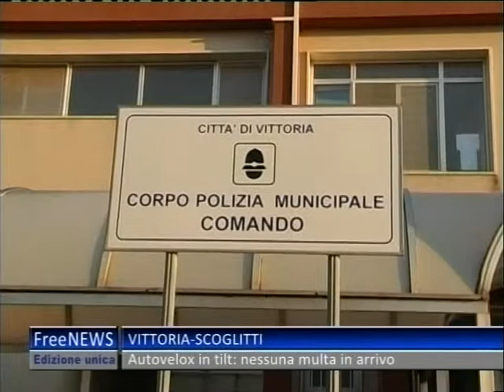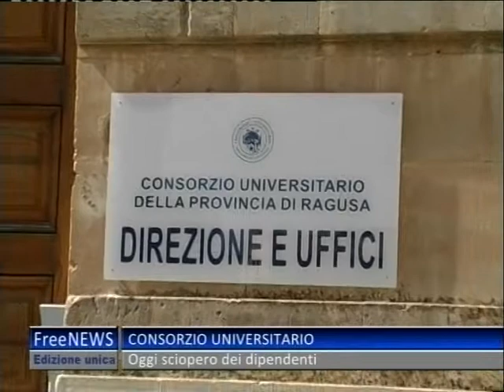TG 24 10 13 UNICO 2P#